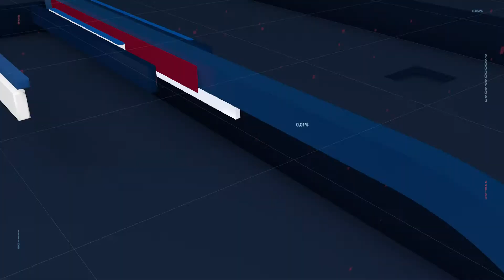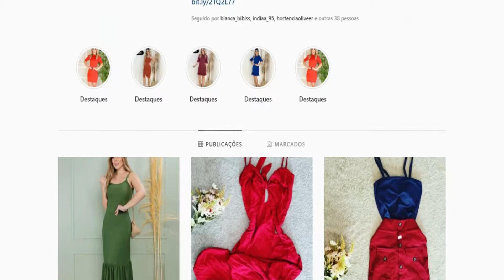Band Cidade com Rogério Dumont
Apresentação - Soyara Almeida
Imagens, Edição e Técnica - Alan Sousa, Airton Nunes, Fabiano Henrique
Produção - Romualdo Oliveira, Fernanda Silva

Facebook - TV Caxias Band MA